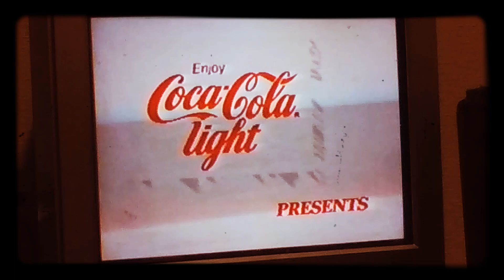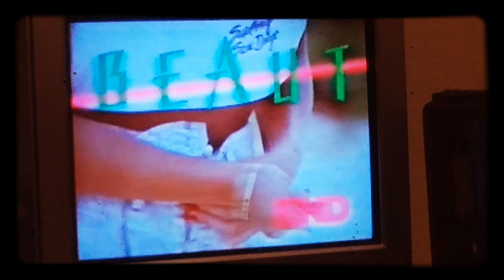BEAUT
1990/9　TV東京　エアロコンテストのもよう